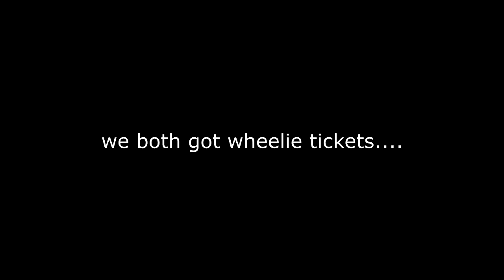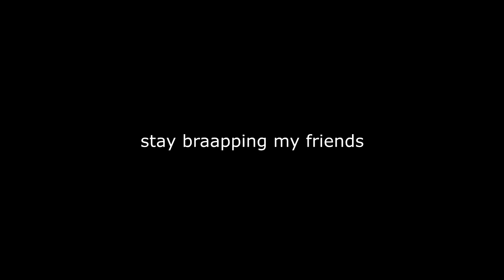SHOULD I RUN!??